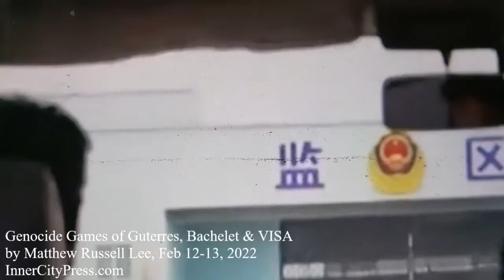Uighur Genocide Whitewashed by UN Blues, by Matthew Russell Lee, Inner City Press Banned by Guterres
Uighur Genocide Whitewashed by UN
by Matthew Russell Lee, May 28, 2022

The UN was called in to cover up genocide
Michelle Bachelet in China, she lied and lied
But a fish rots from the head and this one's Big Tony
Guterres hid bribes from CEFC and praised them like phony

Today's UN... covers up genocide
Tony Guterres gets paid by the lie

Xi played Bachelet like a pawn in chess
In a press conference she said she couldn't assess
In New York Spokesman Dujarric he does no less
Questions from Xinhua while he bans Inner City Press

But why does the US Mission prop Guterres up
Thanking him as he drinks from China's cup?
The UN corrups everyone and everything
When they ban you you can stand at the gate and sing

As UN Bachelet Whitewashes the Uighurs China Purchase of SG Guterres Pays off in Lisbon Link

BBC-Guardian UK - Honduras - ESPN NY Mag

SDNY COURTHOUSE, May 28 – The United Nations has hit a new low, with its supposed human rights commissioner Michelle Bachette whitewashing China's genocide against the Uighurs during a stage-managed trip to the country.

At the end, in a press confernce dominated by scripted questions from Chinese state media in response to which she read from prepared notes, she said she was unable to access what is happening in Xinjiang. Defund the UN.

 Some say they are surprised by this outcome. But a fish rots from the head. The head of the UN system is Antonio Guterres, and the reasons for his silence on China's abuses is more sinister.

Before being selected - by China, which like Russia could have vetoed him - Guterres took money from the Gulbenkian Foundation in Lisbon. The China Energy Fund Committee, whose Patrick Ho was convicted of UN bribery involving UN President of the General Assembly, offered top dollar for Gulbenkian's oil company.

   Guterres omitted the money he took from Gulbenkian from his financial disclosure form.

And after Inner City Press, which had aggressively reported on Guterres' predecessor Ban Ki-moon from inside the UN, asked about it, Guterres had Inner City Press roughed up and banned from the UN ever since. Very Xi.

   In the run up to Bachelet's trip, Inner City Press put written questions repeatedly to Guterres' spokesman Stephane Dujarric, who daily takes three of more questions in his noon briefing from Chinese state media. But to Inner City Press, no answer.

Likewise, when pro bono law firm Quinn Emanuel wrote to Guterres' head of media accreditation Melissa Fleming asking for Inner City Press to be allowed to re-enter the UN and ask its questions, she refused to response, as did the supposed UN Correspondents Association, on whose Executive Committee China has a permanent seat.

  So how is it surprising the the UN covers up for China?

 But where if the US Administration and US Mission to the UN under Linda Thomas-Greenfield on this? They praise the UN and their work there, amid all the failures and censorship.

 There is no accountability mechanism for today's UN. Defund and decamp. Watch this site - and this book by Inner City Press, "Belt and Roadkill." (Also, Genocide Games of Guterres)

@SDNYLIVE courthouse
                              200 Worth Street